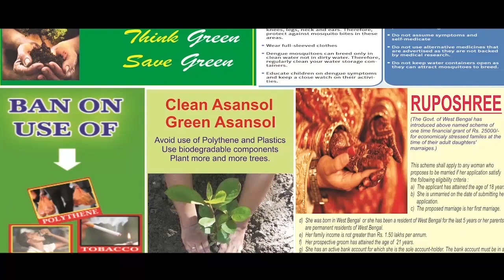বিভিন্ন দেশের ছোঁয়া এই চিনা শহরে| A touch of several countries in this Chinese city.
অভিজিৎ নন্দী মজুমদার, এডিটর ইন চিফ:  চিনের ইউনান প্রদেশের শিশুয়াংবান্না শহর যার সীমান্তে রয়েছে লাওস, মায়ানমার, থাইল্যান্ড, কাছেই রয়েছে কাম্বোডিয়া| ষোড়শ শতকের এক রাজার নামে এই শহরের নাম হয়েছে| বৌদ্ধধর্ম এই শহরের প্রধান ধর্ম| কৃষি ও পর্যটন এখানকার প্রধান জীবিকা| এই শহরের সঙ্গে অসমেরও যোগাযোগ আছে|